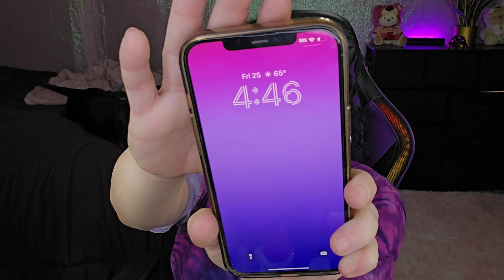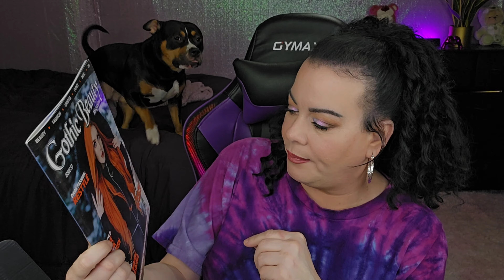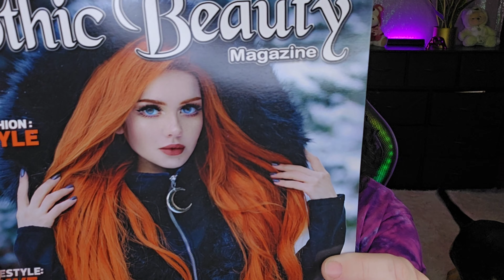*NEW* Beauty Box Definitely NOT Boxycharm October 2024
Gothic Beauty Box Unboxing & Try On for October 2024. This is a season subscription. Im not used to seeing myself in black lipstick. This beauty box is $45 every 3 months. What are your thoughts? This is def different from Boxycharm lol